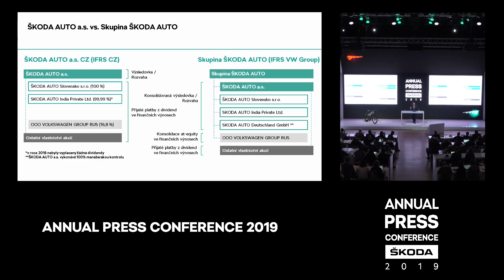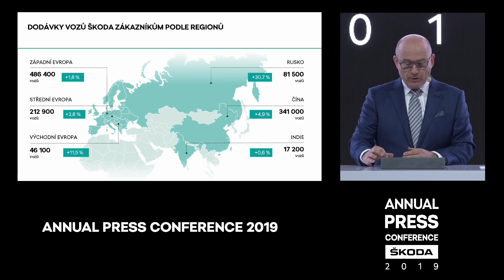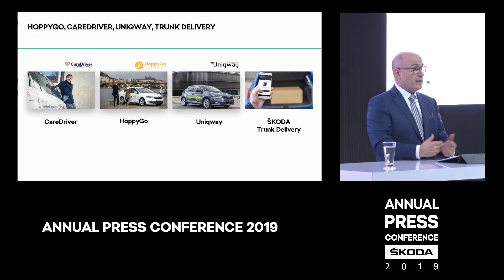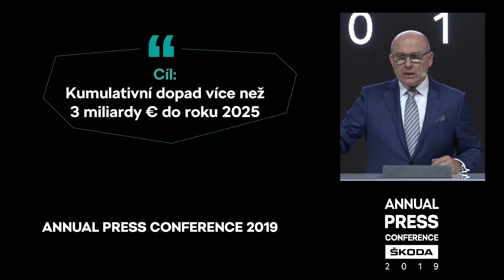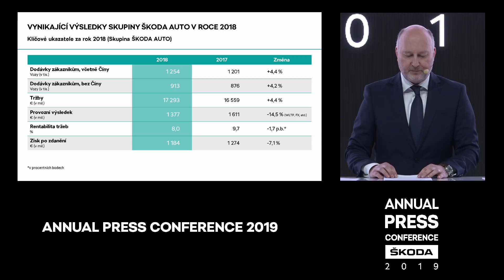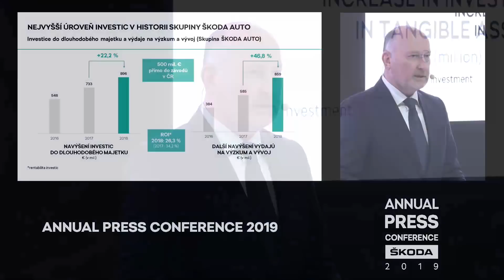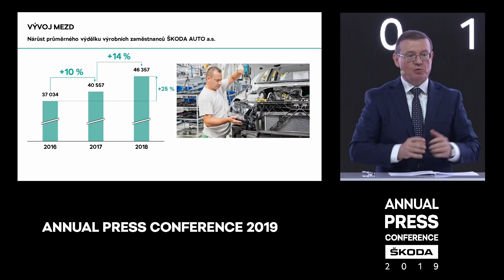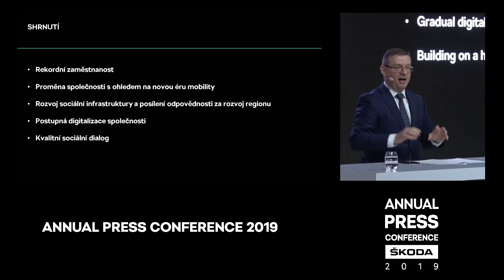Výroční tisková konference ŠKODA AUTO 2019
ŠKODA zaznamenala nejúspěšnější rok ve své historii a svým zákazníkům již po páté v řadě dodala více než 1 milion vozů. Členové představenstva, v čele s generálním ředitelem Bernhardem Maierem, odprezentovali detaily na chystané výroční tiskové konferenci a také prozradili některé plány do budoucna.